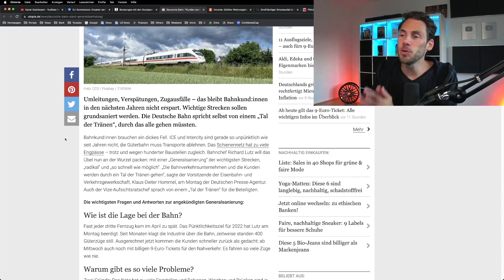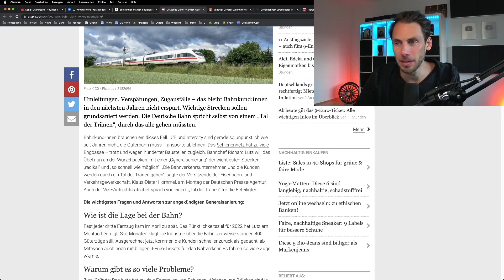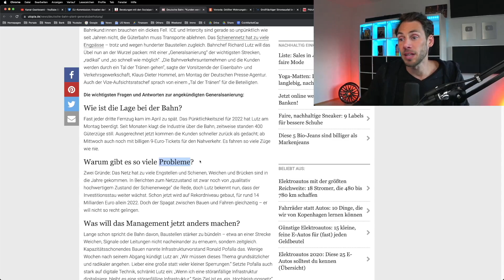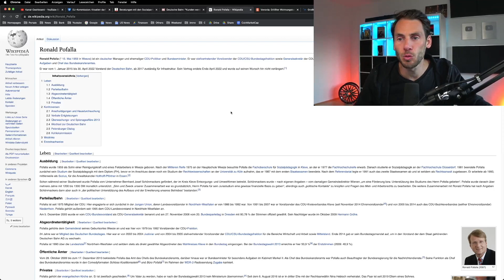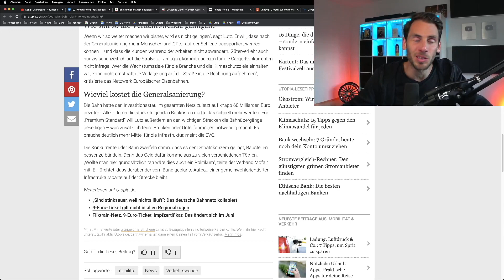„Kunden werden durch ein Tal der Tränen gehen“ Deutsche Bahn kündigt Generalsanierung an